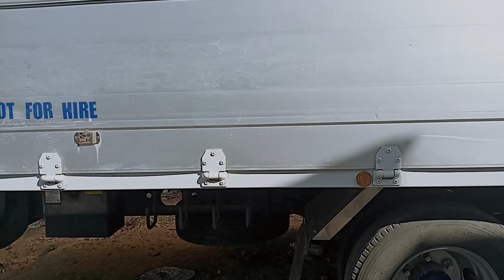BUYER FROM DIPOLOG|FULLY INSPECTION FUSO FIGHTER WINGVAN 6M60 ENGINE